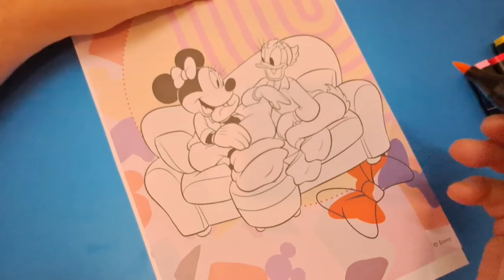minnie mouse daisy duck coloring